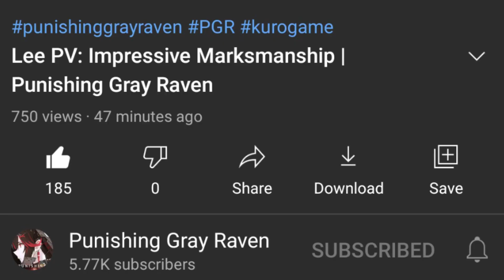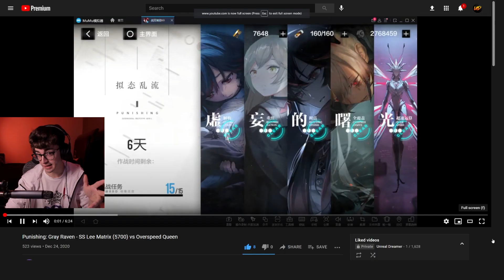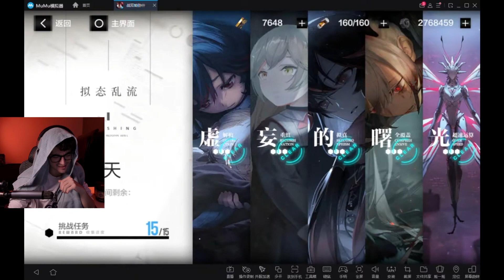GUNS!! , Lee PV: "Impressive Marksmanship" | Punishing Gray Raven Reaction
Punishing Gray Raven, LEE PV: "Impressive Marksmanship"

Gunslinger and Katana classes in any game,  are my absolute favorite. After seeing this combat, PGR legit has me feeling like a kid again with the amount of hype I have. Kurogame's thank you.